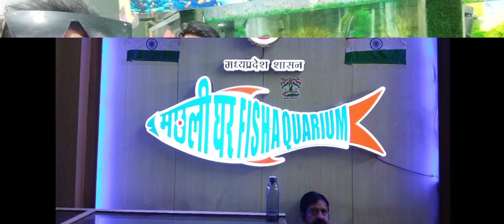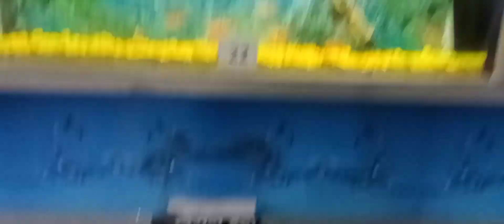🐠fish 🐟house 🐳bhopal 🐬